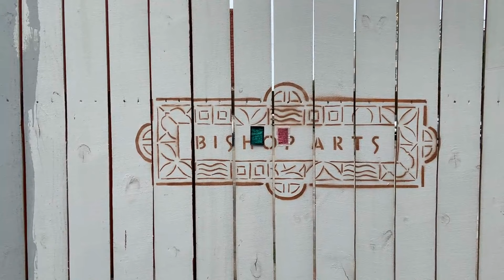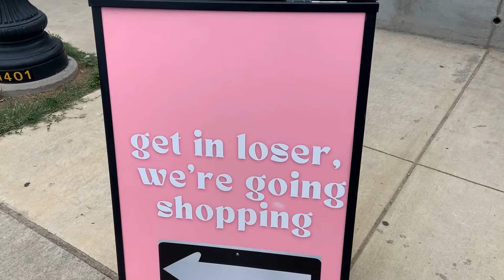Top TEN Reasons to Move to BISHOP ARTS, TEXAS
The Bishop Arts District is a fun and unique area in the Dallas Fort Worth metroplex! Covering only a few blocks, it sits in north Oak Cliff, just minutes from downtown Dallas. With great food, neat shops, and colorful instagram spots, this area is a true Dallas hot spot! Check out these reasons why it's a great place to move ... or at least to visit!

💻 Join the "Where to Live in Dallas Fort Worth" facebook group

🏆 Must Watch Videos for Home Buyers 🏆
Do You Really Need a Real Estate Agent?
What is an Option Period in Real Estate?
What is Earnest Money All About?

🏠 Looking to buy or sell a house in the Dallas Fort Worth metroplex? I'd love to help!
Randi Dukes | Repeat Realty
Dallas/Fort Worth area REALTOR®

I'm a Dallas Fort Worth real estate agent, working with Repeat Realty, a boutique style brokerage located in Lewisville, Texas. I work throughout the DFW metroplex but specialize in Lewisville, Flower Mound, Highland Village, Denton, Corinth, Grapevine, Keller, Southlake, Plano, Frisco, Argyle, Justin, Carrollton, and Coppell.

I help clients buy and sell houses and I'm also a divorce real estate specialist, assisting clients in buying and selling property during a divorce.